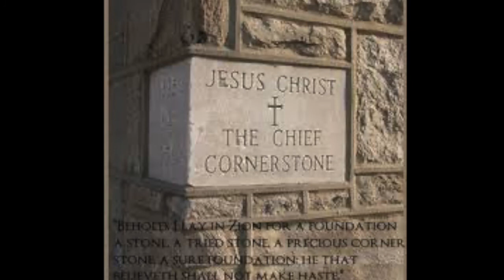ბიბლია - ესაია წინასწარმეტყველი, თავი 28